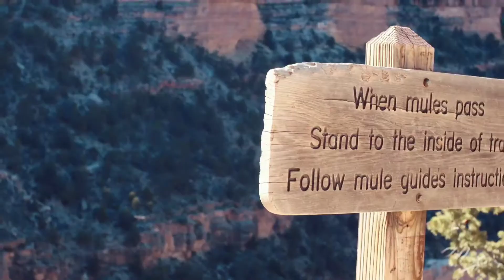Horseshoe Bend, Page AZ